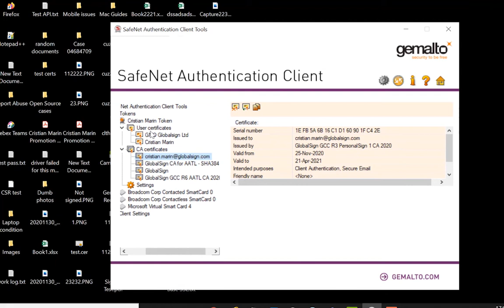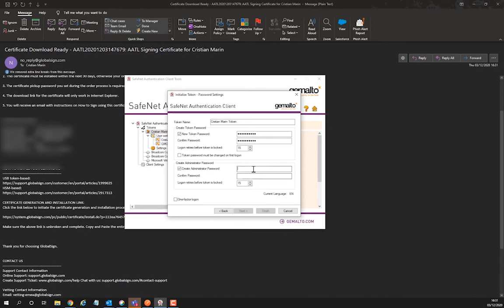Token initialization 2.0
Welcome to the Token Initialization guide and removal of old certificates.

GlobalSign is a WebTrust-certified certificate authority (CA) and provider of Identity Services.

Founded in Belgium in 1996, the company offers a diverse range of Identity service solutions.

GlobalSign provides PKI and Identity and Access Management services to provide enterprises with a platform to manage internal and external identities for the Internet of Everything. The services allow organizations to deploy secure e-services, manage employee and extended enterprise identities and automate PKI deployments for users, mobile, and machines.

✔ We've been a Certificate Authority for over 20 years!